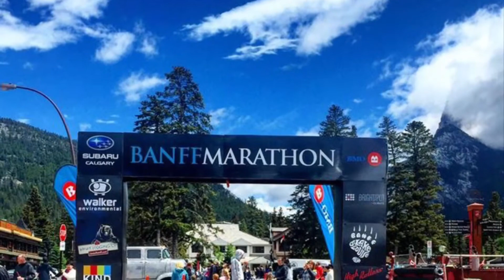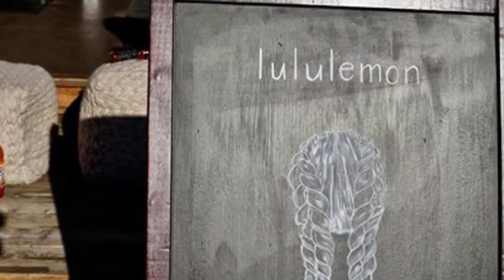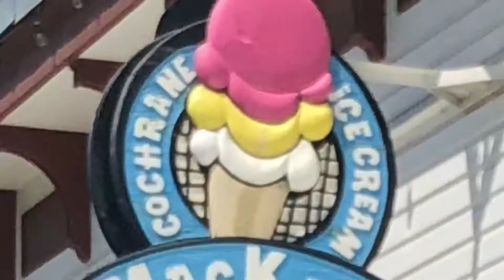Banff - 2018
The Banff Marathon